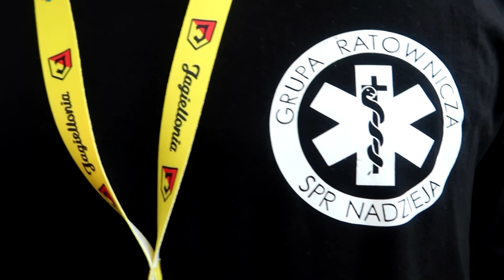Jaga vs Wisła Płock - zabezpieczenie meczu i feta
JAGIELLONIA BIAŁYSTOK WICEMISTRZEM POLSKI! 🥈🔥

11 naszych ratowników pełniło opiekę medyczną nad zgromadzonymi kibicami, którzy w niedzielę, zapełnili trybuny Stadionu Miejskiego w Białymstoku po same brzegi! 🔥🔥

Tym meczem kończymy zabezpieczenia meczy sezonu 2017/2018 Lotto Ekstraklasy.

Jagiellonia Białystok dziękujemy za współpracę.

Powodzenia w Lidze Europy! 🏆